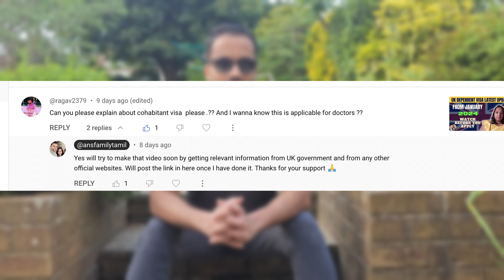Cohabitant Visa | Unmarried Partner Visa - Things you should know about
Graduate Visa:
The Graduate Visa is a post-study work visa aimed at foreign students who are looking to stay on to work in the UK, or to look for work, having successfully completed a course of study at UK bachelor’s degree-level or above with a Home Office approved higher education provider.

As an unsponsored work route, visa applicants are not required to have a Certificate of Sponsorship (CoS) showing the offer of a job with a UK licensed sponsor meeting minimum skill and salary levels. This visa can be used to work in any type of job role or to spend time in the UK looking for work. If a Graduate Visa is granted, the visa-holder will be allowed to earn an income and gain work experience in a number of jobs across a wide range of UK businesses for a period of either 2 or 3 years, depending on the level of degree qualification.

Timestamp:
00:00 Introduction
00:41 Overview
01:21 Eligibility Criteria
03:08 How Long You can Stay??
05:26 Courses You can Select
06:20 How Much it Costs??
07:16 Documents Needed
07:52 Can You Bring Dependents??
09:24 Dependents Category